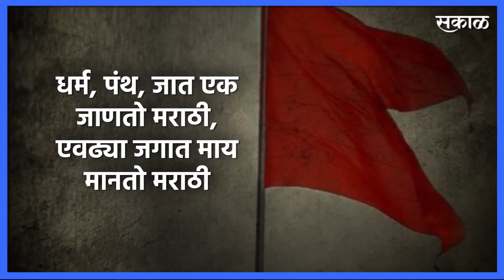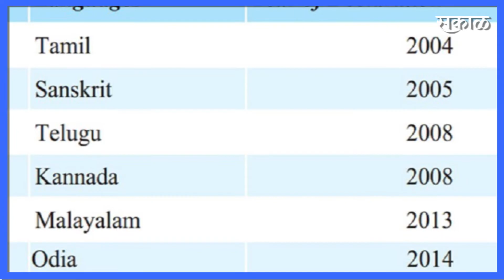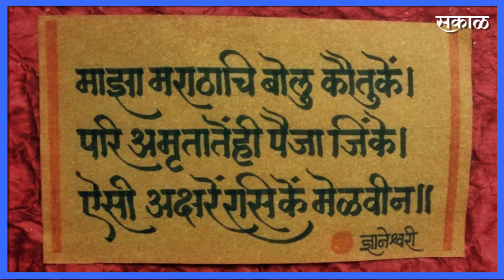Marathi Bhasha Din Special l अभिजात म्हणजे काय आणि तो दर्जा कसा मिळतो? | Sakal Media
धर्म, पंथ, जात एक जाणतो मराठी, एवढ्या जगात माय मानतो मराठी असं म्हणत प्रत्येक वर्षी २७ फेब्रुवारीला आपण मराठी राजभाषा दिवस मोठ्या दिमाखदार पद्धतीने साजरा करतो. कविवर्य कुसुमाग्रज यांचा जन्मदिवस मराठी भाषा दिन म्हणून साजरा करण्यात येतो.
मात्र आपल्या मराठी मायबोलीला अभिजात दर्जा प्राप्त होण्यासाठी मागील अनेक वर्षांपासून विलंब होतोय.
काही दिवसांपूर्वीच मराठीला अभिजात भाषेचा दर्जा मिळावा या मागणीसाठी ४ हजार पोस्ट कार्ड मुख्यमंत्री उद्धव ठाकरे यांच्या उपस्थितीत राष्ट्रपतींना पाठवण्यात आली.
जवळपास १० वर्षांपासून मराठीला अभिजात भाषेचा दर्जा देण्याची मागणी होत आहे. पण अभिजात म्हणजे काय आणि तो दर्जा कसा मिळतो? त्याचे निकष काय आहेत? ते जाणून घेऊयात-